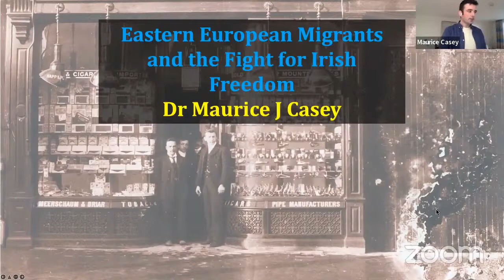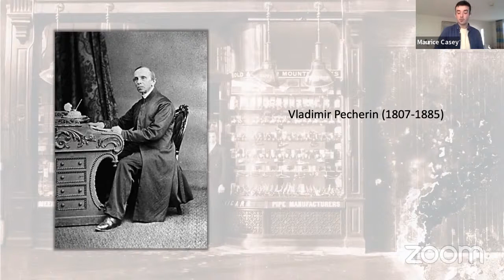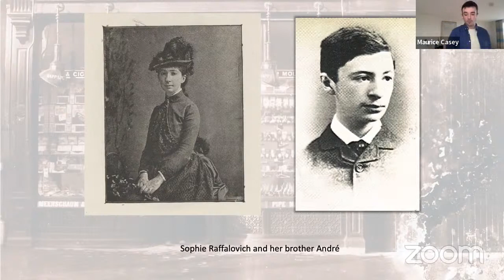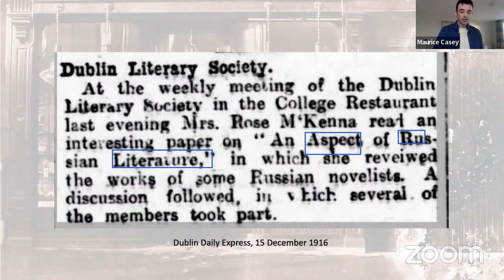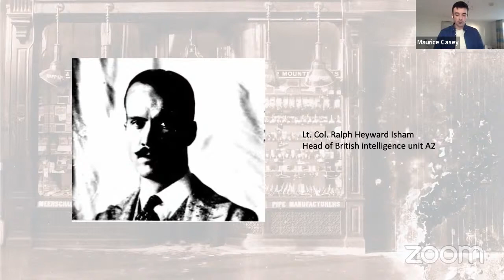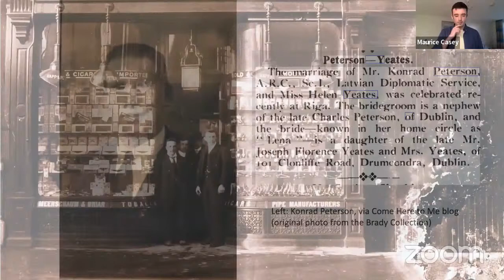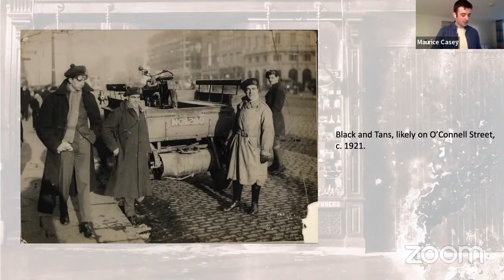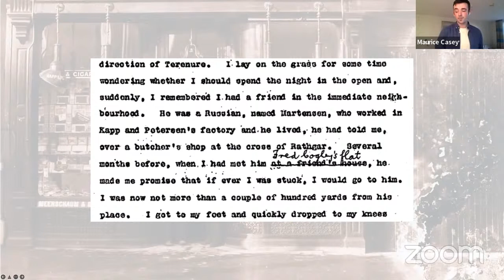Eastern European Migrants and the Fight for Irish Freedom